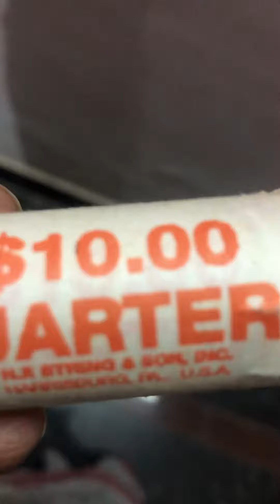10.0O QUATERS FO AMERICAN DOLLARS#🥀🌹🌷🌺🌷🌹🥀